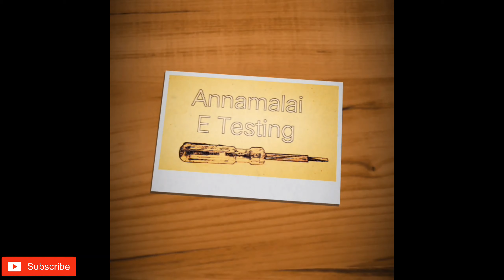Fevikwik applying tips| Instant Strong Bounding Tips | Tamil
Here in this video shown a tips for best bounding of Fevikwik using cloth material.This method used for all plastic materials.